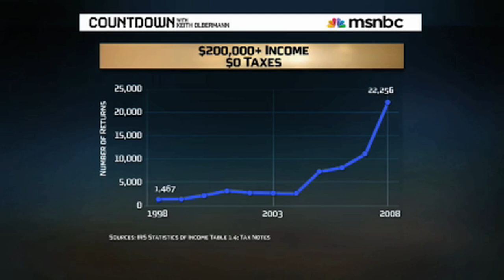Bush Tax Cuts DECREASED American Wages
The Bush tax cuts did the exact opposite of what Bush said they would do.